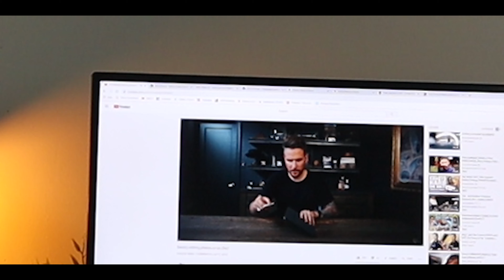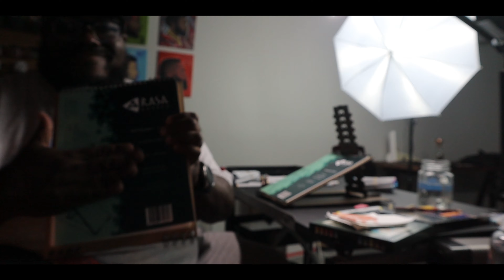SILENTLY DRAWING IN MY RASA EASEL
Inspired by Peter McKinnon.  I spend some time drawing in my Rasa Easel sketch book in complete silence.

Pentel GraphGear 500

Arteza Real Brush Pens Premium

Stonehenge Auqua Hot Press Paper

MORE TOOLS

Pentel 0.5 mm Mechanical Pencil

Tombow Fudenosuke Brush Pen (Hard & Soft)

Shinhan Touch Liner

Pigma Microns

Strathmore Bristol Smooth

Sharpie Chisel Tip Marker

Sharpie Fine Tip Marker

Pink Pearl Eraser

Prismacolor Kneaded Eraser

Shinhan Touch Markers

Princeton Select Round brushes

Daler Rowney Pro White

Alvin Rolling Ruler

Alvin Flexible Stainless Steel Ruler

The Furthermore